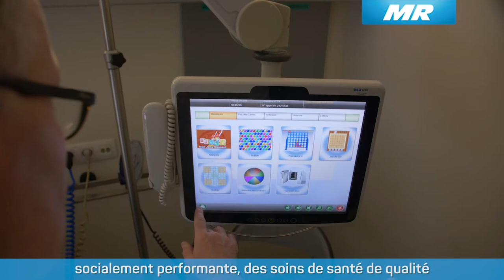Les valeurs de MR au fédéral par Daniel Bacquelaine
Clip de campagne pour les élections fédérales 2019